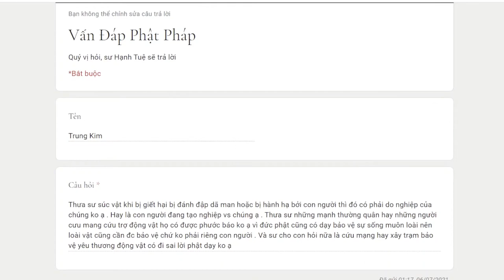732. Súc vật chịu khổ có phải do nghiệp của chúng không?